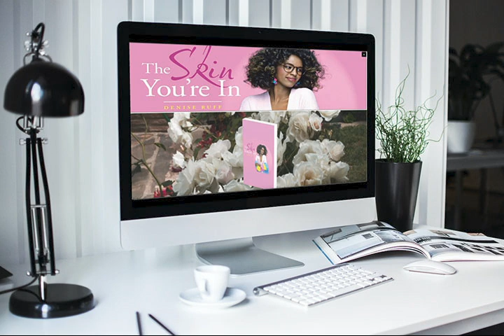The Skin You're In - By Denise Ruff